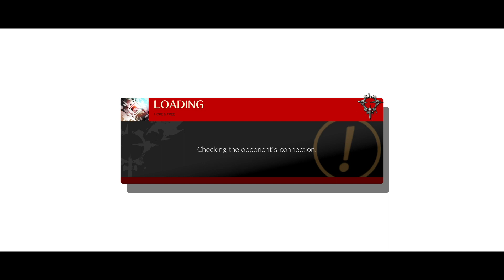Guilty Gear -Strive- Open Beta_20210218014446